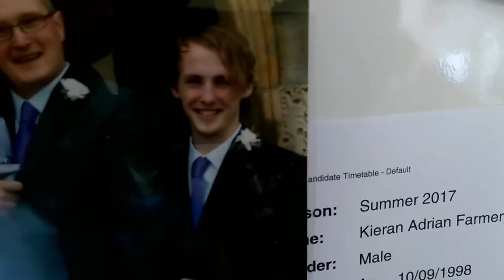HUNTING FOR DINOSAURS IN THE GARDEN?! | A Day In The Life Of KANINE #3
There was way more alcohol than i filmed..and there was alot more people there, we just started early XD i didn't just get drunk on sourz and cider XD

I hope you enjoyed this vlog! :P